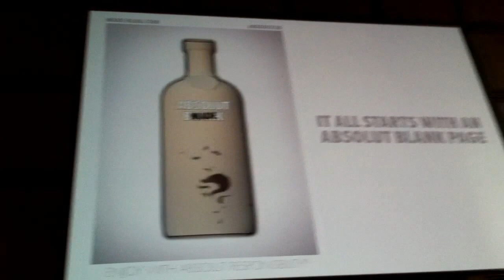"circle of life" animation by Yué Wu for ABSOLUT ART-STREAM curated by MADE